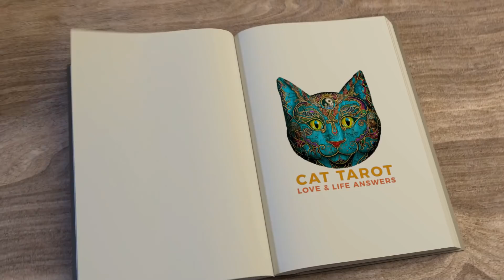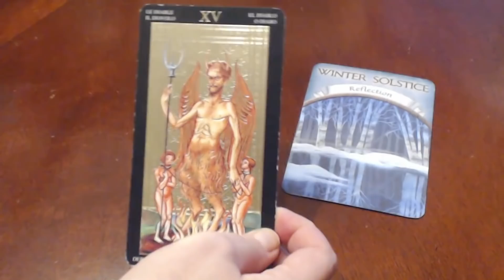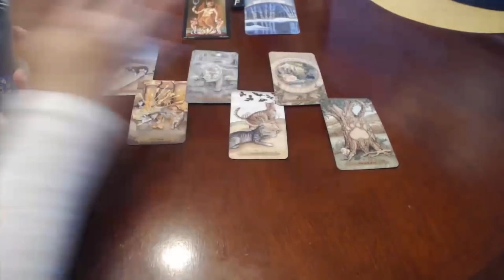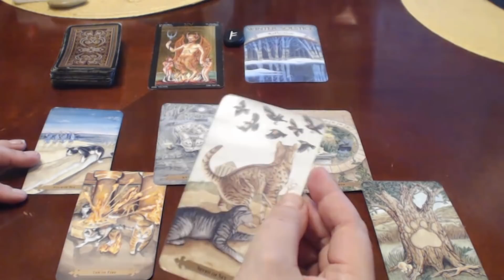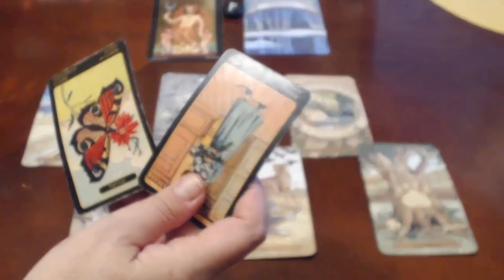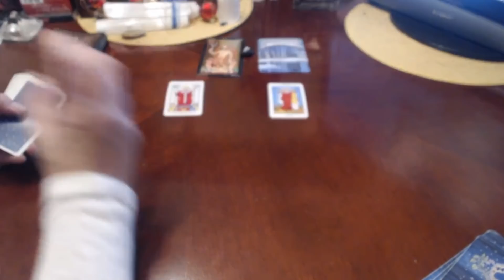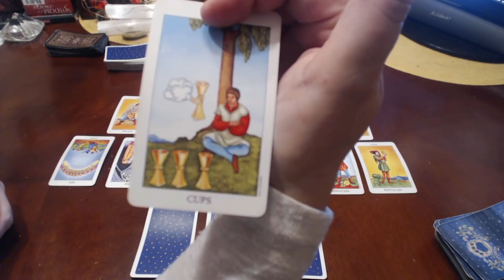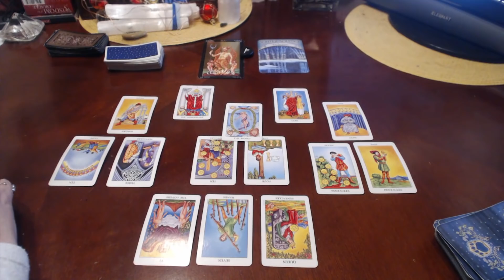💞 SCORPIO January 2019 ***They want you, but do you want them? ♏***